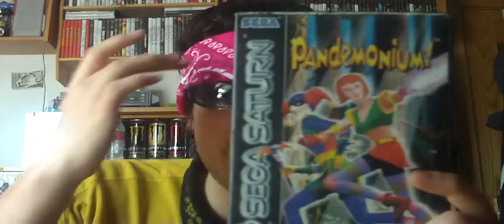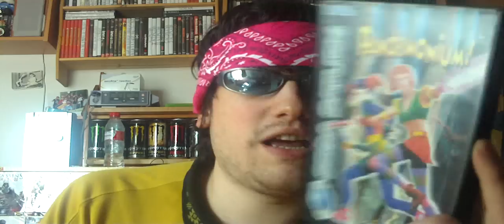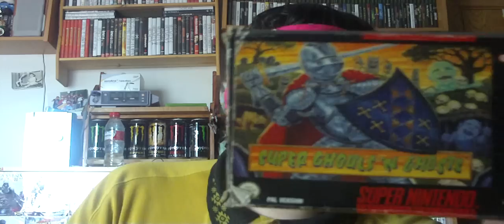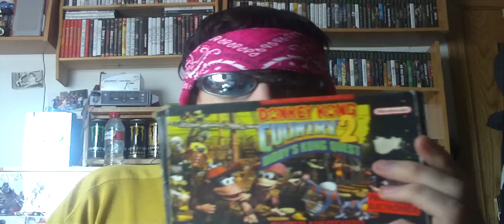Mi Top 10 de Juegos de Plataformas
Top 10 a peticion de Julen Palacios.
Este top 10,lo subi una vez por error,cuando no tocaba,y lo borre,pero como ahora si que toca,lo vuelvo a subir chavales,perdonar la confusion.
CLIKALAI y demas cosas.Salu2